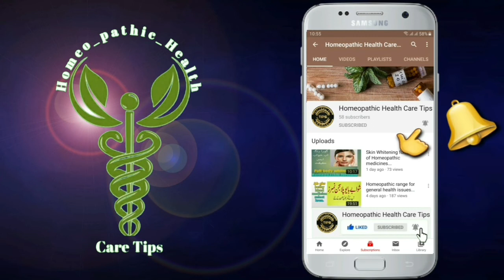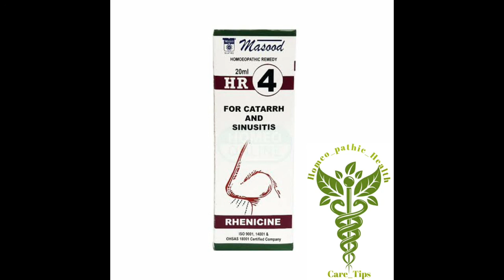Catarrh and Sinusitis treatment with Homeopathy||Hr#4 by Dr.Masood pharmaceutical||Dr.Hira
Asalam o alikum friends. I am Dr.Hira and my this video is about HR#4 by Dr.Masood for the treatment of Upper respiratory disorder, catarrh and sinusitis.